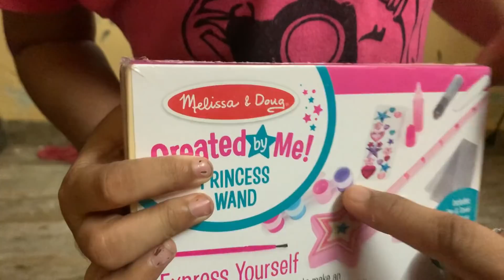Weekend Vlog - We are Setting Up Lawn - Andhra Avakkai Pickle - Cleaning Sofa Tips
Avakai Pickle:
Raw Mango - 3 kg
Mustard Seeds /  Kaduku 300 grams
Fenugreek Seeds / Vendayam - 6 tblsp
Salt -  600 gram / 3 cups
Turmeric Powder - 9 tblsp
Chana - 1/2 cup
Red Chiilli Powder - 4 1/2 cup
Sesame oil / Gigelly Oil - 6 cup (1 1/2 liter)